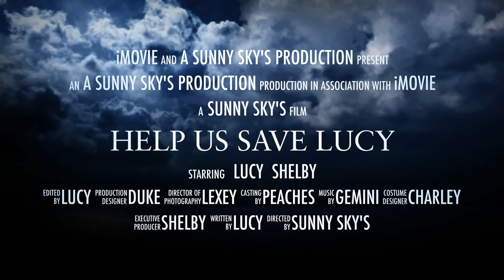Help Save Lucy through Sunny Sky's Animal Rescue